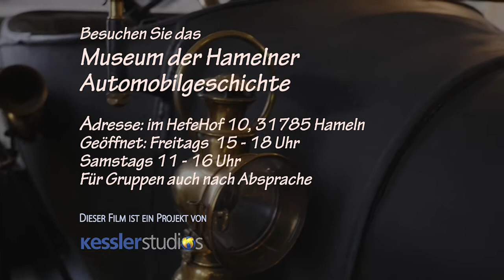Das Hamelner Automuseum. Ein Social-Media-Spot von Kessler Studios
Das Hamelner Automobilmuseum zeigt die reichhaltige
Automobilgeschichte der Stadt Hameln. Von 1907 bis 1929
wurde die Entwicklung des Automobils wesentlich von Hamelner
Unternehmen beeinflusst wurde. Einige Erfindungen finden sich
auch heute noch in jedem PKW!

Das Museum freut sich auf Ihren Besuch!